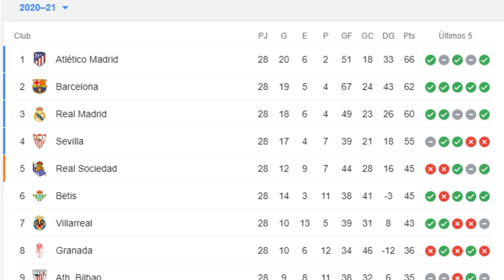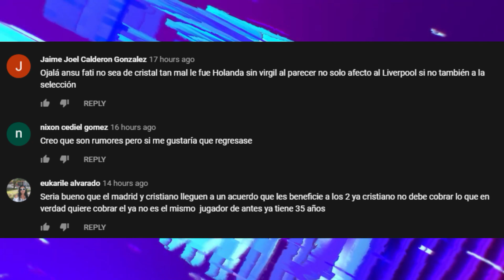DEPAY y WIJNALDUM MUY CERCA | ALABA SE DEJA QUERER | FUTURO de ZIDANE en el AIRE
DEPAY y WIJNALDUM MUY CERCA | ALABA SE DEJA QUERER | FUTURO de ZIDANE en el AIRE. Entérate de esto y mucho más ¡AQUÍ!